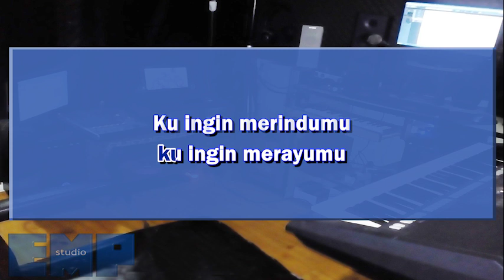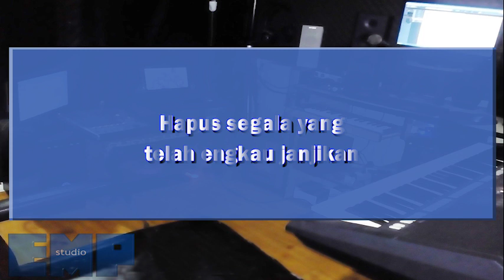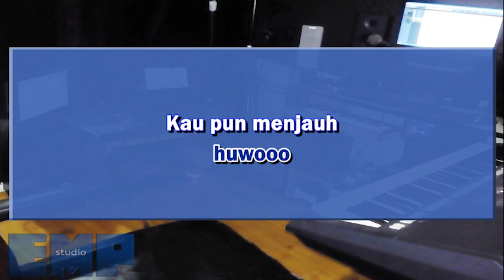Rizki Febian - Pergi Menjauh (KARAOKE TANPA VOCAL)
Video karaoke lagu Indo Rizki Febian - Pergi Menjauh

Musik dan video dibuat ulang oleh kami menggunakan Composition Rights dibawah kebijakan YouTube. Pemegang copyright legal berhak untuk klaim berbagi hasil atau monetesasi secara auto atau manual melalui ContentID. Kami ingatkan bahwa manual claim diluar ContentID akan terkena Counter Notification bagi channel pengklaim. Silahkan email kami terlebih dahulu untuk menghindari hal tersebut dan mencari solusinya melalui agen digital copyright atau melakukan penghapusan.

SHARE video ini dengan teman dan saudara di sosmed!

Selamat karaokean!

Jk13music.com